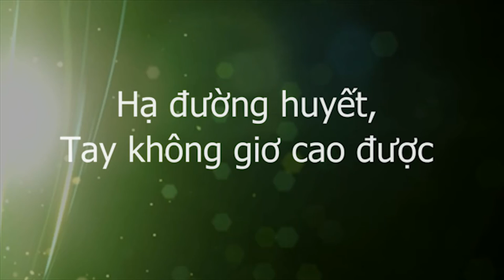Thầy Dư Quang Châu tư vấn về đau vai, hạ đường huyết, Y mao mạch Thập Chỉ Liên Tâm, Munich 2016